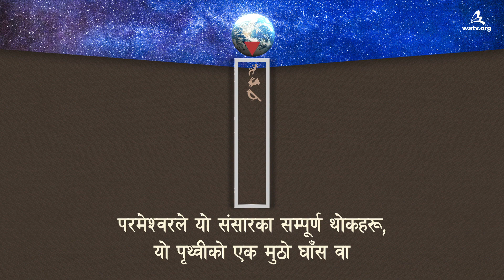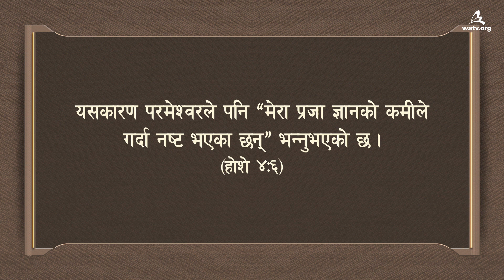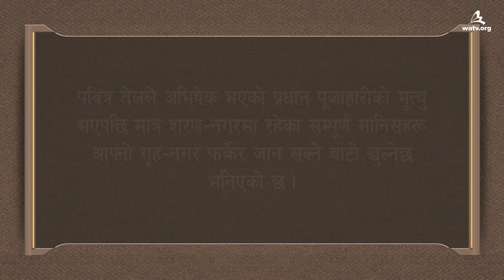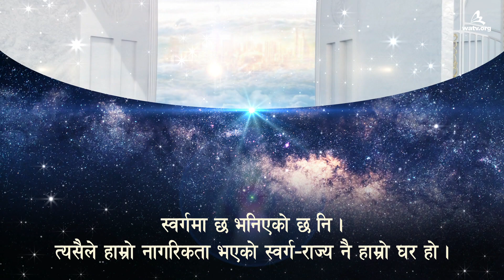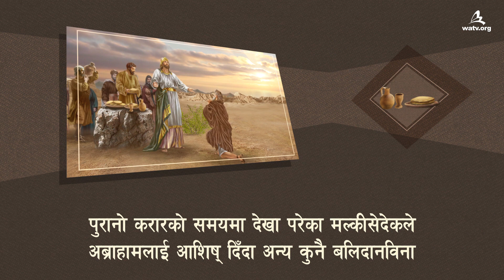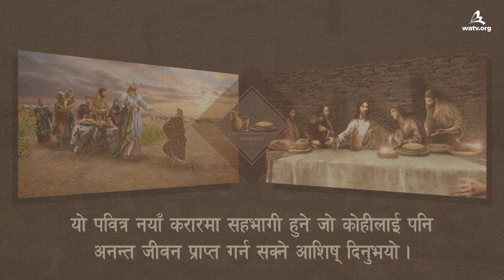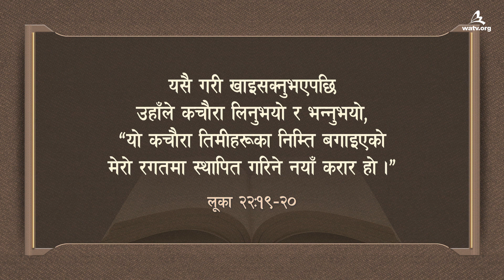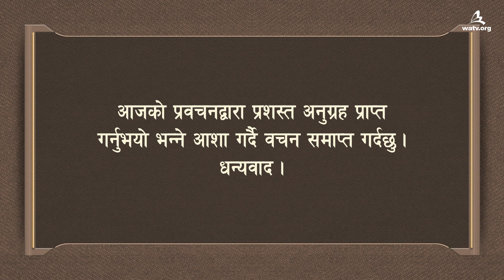आत्मिक शरण–नगर र पृथ्वी 【आन साङ होङ, निस्तार–चाड】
【नेपाली,Nepali】

[पुरानो करारको शरण-नगरको नियमले स्वर्गदूतको संसार र पृथ्वीबीचको सम्बन्धलाई दर्शाउँछ]
परमेश्वरले पुरानो करारमा शरण-नगरको व्यवस्थाभित्र, अजानमा कसैको हत्या गर्नेहरूलाई बचाउनुभएर
पवित्र तेलले अभिषेक गरिएका प्रधान पूजाहारीको मृत्युपछि मात्र आफ्नो गृहनगर फर्कन पाउने नियम दिनुभयो । उक्त कुराले आत्मिक संसारको घटना र हामीले मुक्ति पाउने तरिका थाहा दिएको छ ।

[मल्कीसेदेकको दर्जाबमोजिम आउनुभएका प्रधान पूजाहारी, आन साङ होङज्यू रहनुभएको परमेश्वरको मण्डली]
स्वर्गमा पाप गरेर आत्मिक शरण-नगर पृथ्वीमा धपाइएर जिइरहेका सबै मानव-जाति,
पवित्र तेलले अभिषेक गरिएका प्रधान पूजाहारीको अनमोल रगतको प्रतिज्ञा समाविष्ट
नयाँ करार निस्तार-चाडद्वारा मात्र पाप क्षमा पाएर स्वर्गीय गृहनगर फर्केर जान सक्छन् ।

[हिब्रू ११:१३-१६]
प्रतिज्ञा गरिएको कुरा प्राप्त नगरी यिनीहरू सबै विश्वासैमा मरे, …
कि तिनीहरू यस पृथ्वीमा परदेशी र प्रवासी थिए । यस्ता कुरा भन्ने
मानिसहरूले आफ्नो निम्ति एउटा देश खोजिरहेका छन् भन्ने कुरा प्रष्ट हुन्छ ।
जुन देशबाट तिनीहरू निस्केर गएका थिए, यदि तिनीहरूले त्यही देशको विषयमा
सोचेका भए तिनीहरूलाई फर्किजाने मौका मिल्ने थियो ।
तर तिनीहरू अझ उत्तम देश, अर्थात् एक स्वर्गीय देशको इच्छा गर्छन् ।